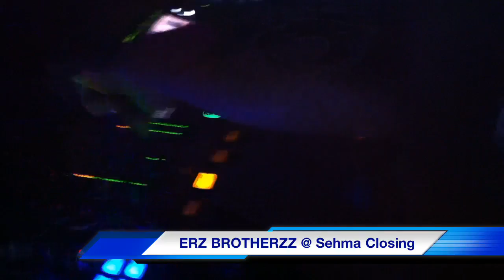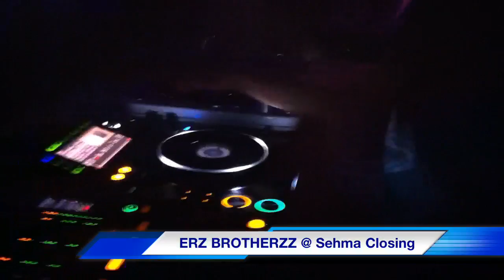ERZ BROTHERZZ @ Sehma Closing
Sehr fein ;)